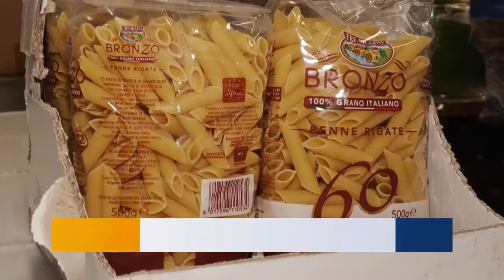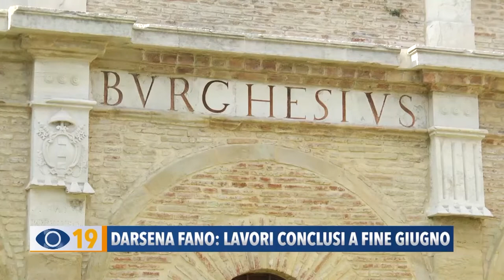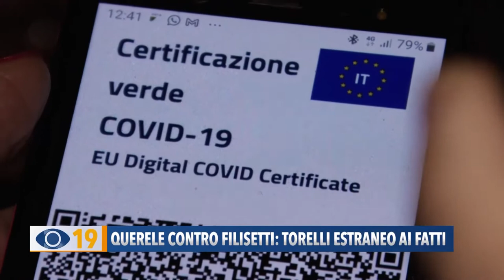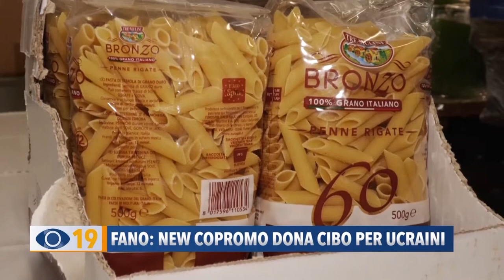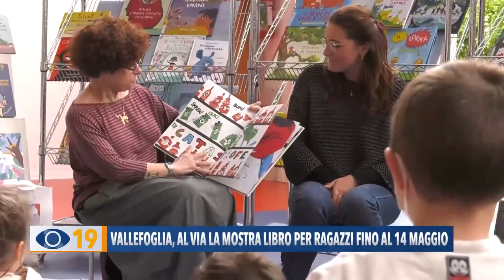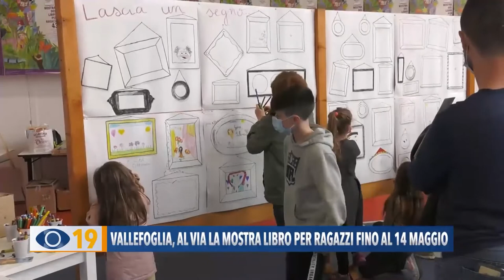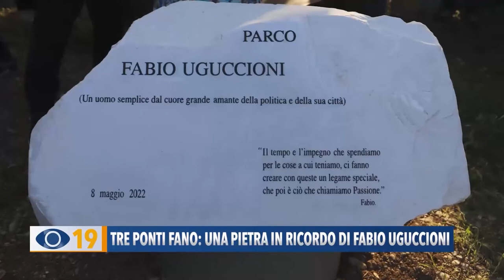Occhio alla Notizia 10 maggio 2022